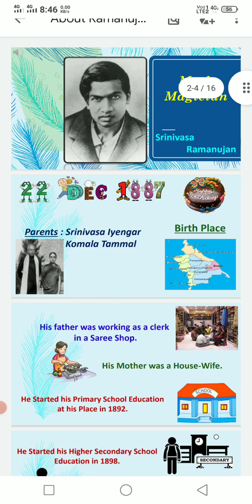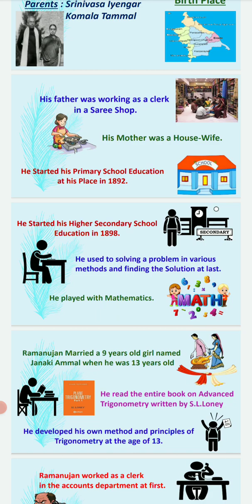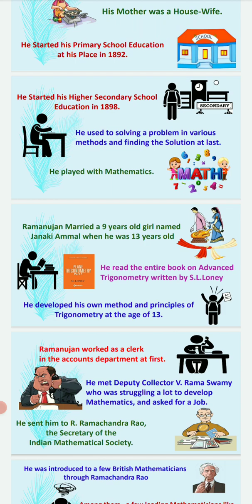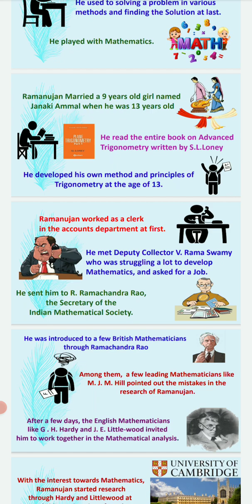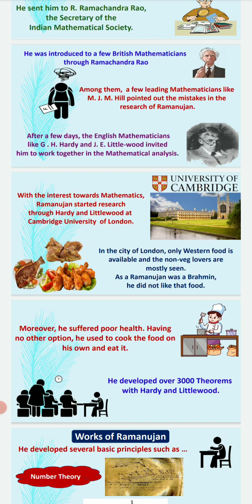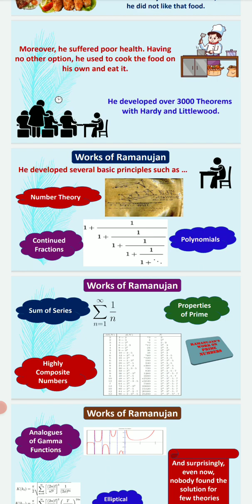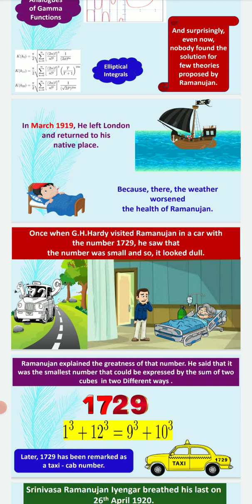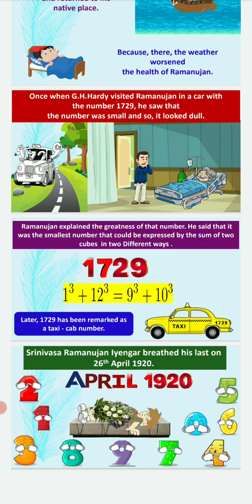History of srinivasa ramanujan Great Indian Mathematician @maths guru 6th to 10th @